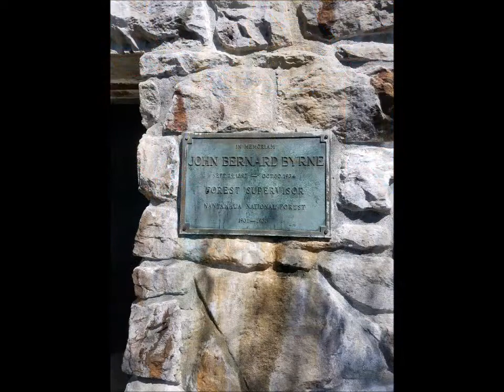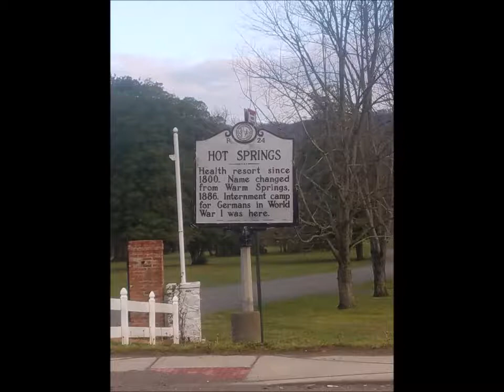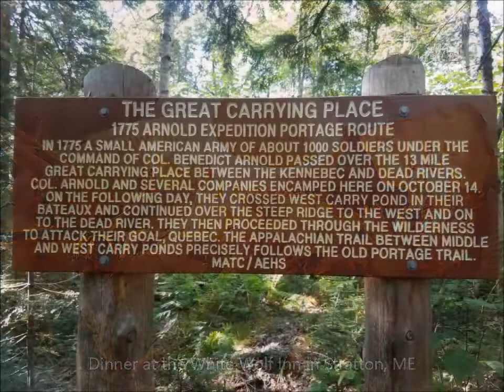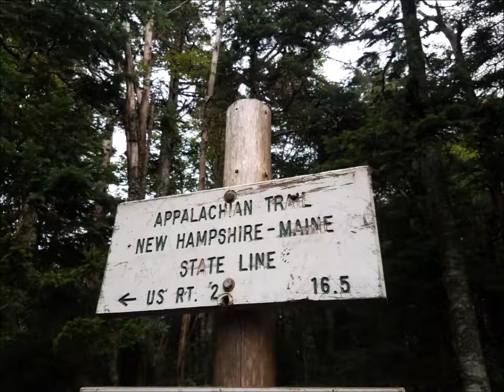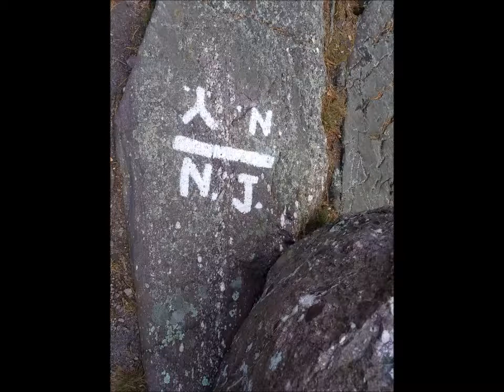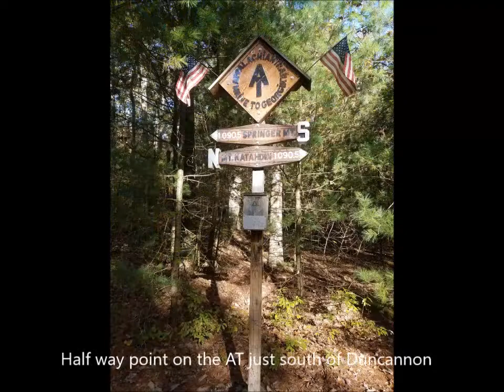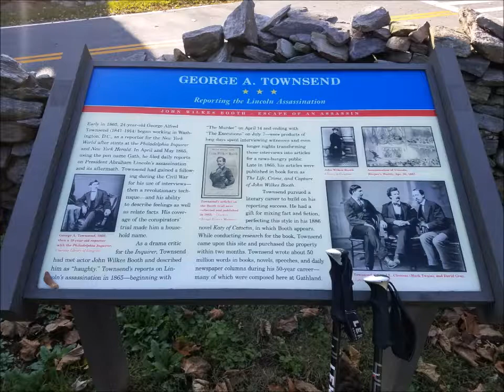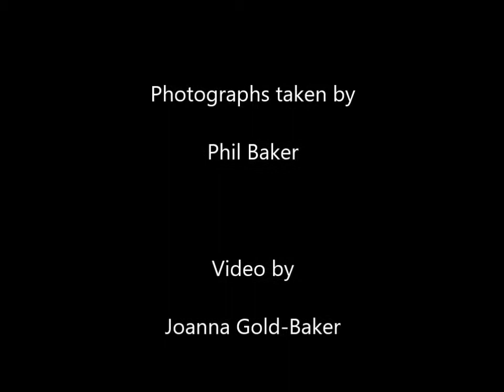Appalachian Trail Photo Montage Movie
This is a video montage of the pictures that Phil Baker took while thru-hiking the Appalachian Trail in 2017.  These pictures are on his trail journal linked below, and have more detail about them in the trail journal.